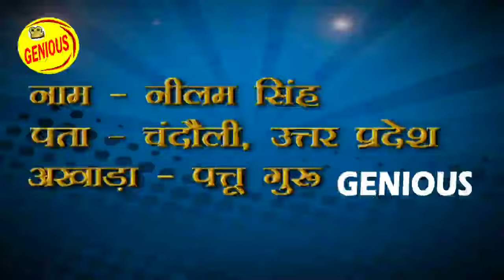बिरहा के ये दो महारथी जब टकराए आपस में तो मचा बवाल | बिरहा दंगल season 2 | Full Episode 43 | Birha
बिरहा के ये दो महारथी जब टकराए आपस में तो मचा बवाल | बिरहा दंगल season 2 | Full Episode 43 | Bhojpuri Birha